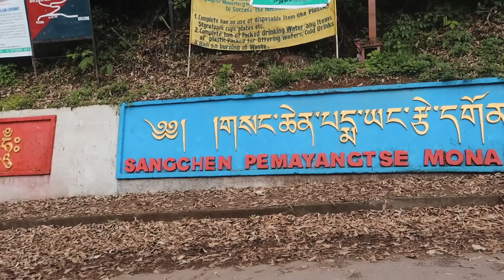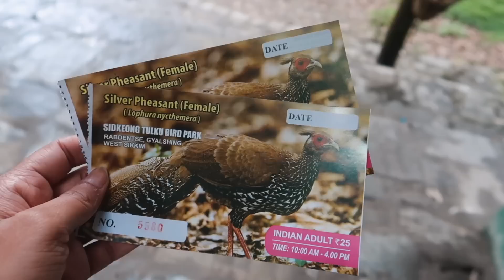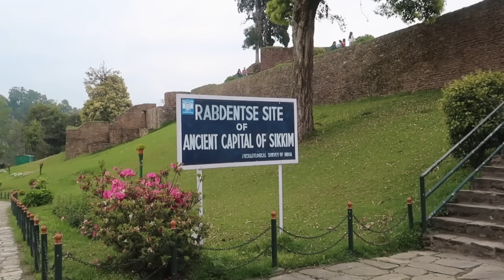EXPLORING WEST SIKKIM | Sikkim Travel Vlog | Gangtok to Pelling - Vlog #2 | North East India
Hey everyone! I recently went on a trip to Sikkim with my friend Shumnima (who is from Sikkim). In this video, we go on a road trip from Gangtok to Pelling and explore West Sikkim. Although I’ve been to Sikkim before, this trip was such a different experience, especially since I stayed and explored with a local.

This is the second video in my four part series of Sikkim. In this video, we got to Pelling, did a bit of sightseeing there, explored Sky Walk Pelling, Rabdentse Ruins and Pemayengtse Monastery. Also, as usual, tried some delicious local cuisine!

Music in this vlog:
1. Summer Feelings
2. I'm Dreaming of You
3. Sweet Baby
4. While You Can
Sign up for a free one month trial and download these songs